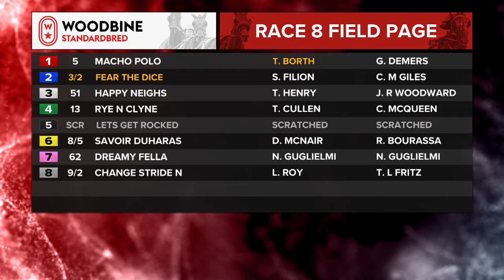Mohawk, Sbred, March 4, 2024 Race 8